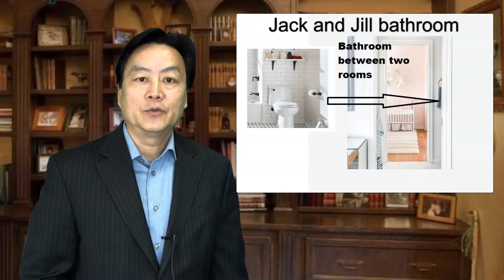Why such Bathroom need to be careful?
Feng shui tips | Why Jack and Jill bathroom not good?
One time customer call me for the Feng Shui service,When I get to the property ,the house is located on a cu de sac and a hill side,Left side is very high then right side, if left side is too high than right side ,which mean in Feng shui that will cause you loss money.
But this is not the most important things that she want me to solve,Because she told me one of his boys cannot breath,I went to the bedroom ,I saw one bathroom was shared by two bedrooms ,that is what we call Jack and Jill bathroom ,Jack and Jill bathroom has a lot of problems that will affect to the people in the room,because Bathroom with the dirty energy,Also door to door facing each other already also cause arguments Feng Shui ,second the air flow twist around in this two bedrooms also Affect to peoples health and not listen ,Good Feng shui requires the air flow stabilize,Also the beds direct facing to the door that will cause a lot health problems,that is why one boys can not breath and one boy stomach hurt,The best solution Is remove one door and keep one door only , or temporarily solution is add add a door curtain to block the air flow from One room to another one,also add a Five coil Feng shui produce by the door ,This way will solve the problem.Most of the time that builder or designer build the house without Feng shui concept,it will cause Problems, So when you choice house you need to be careful,You can check out my to learn more about Feng Shui knowledge ,thank you for watching and I see you next time.😁